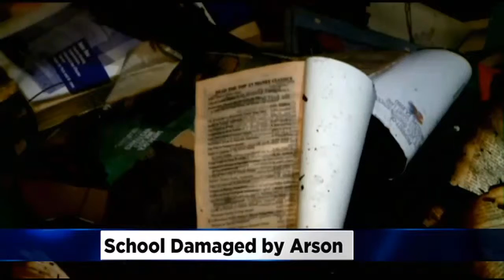Antelope School Fire Destroys Classroom; Rebuild Expected To Take Six Weeks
&nbsp;Sac Metro firefighters responded to a fire alarm at the campus, where the flames engulfed a classroom. An arson investigator found someone had entered the building.